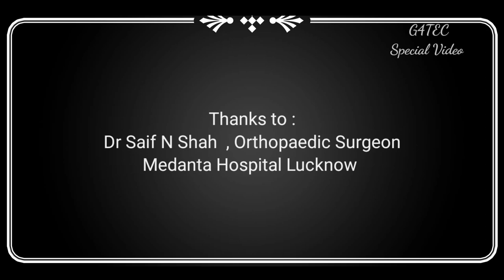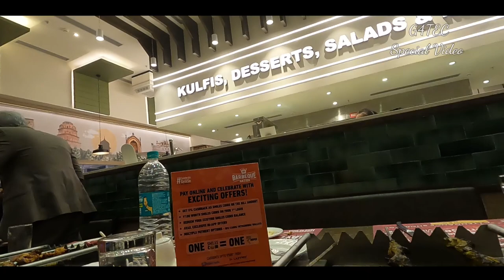Lulumall Lucknow Barbeque Nation Special Function | Medanta Hospital Lucknow | Dr Saif N Shah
Dear all,

Whoever attended this function please comment your names below this video.

& Thanks to
Dr Saif N Shah, Dr Hatif for this special day.

Dr Saif N Shah is the Orthopaedic Surgeon in Medanta Hospital Lucknow..